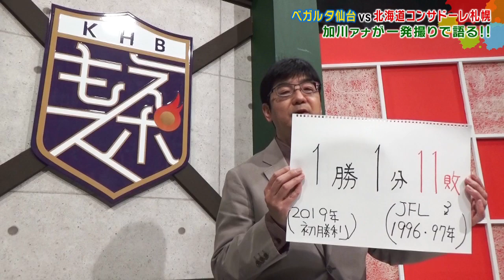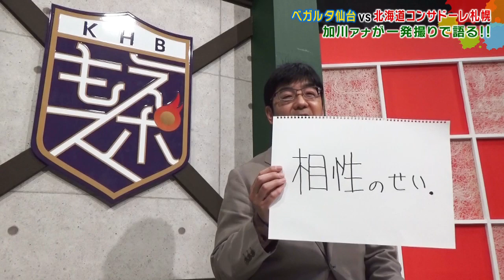【加川アナが一発撮りで語る！！】ベガルタ仙台 北海道コンサドーレ札幌に敗れたのは〇〇のせい！？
先制するも逆転を許し、今シーズン最も悔しい負け方をした札幌戦。敗れた理由はここにあった！ベガルタ仙台を愛し、知り尽くしたＫＨＢ加川潤アナウンサーが、独自の視点で解き明かす！

2021明治安田生命J1 第11節 札幌 2-1 仙台
得点者：加藤千尋（仙台）小柏剛（札幌）ジェイ（札幌）